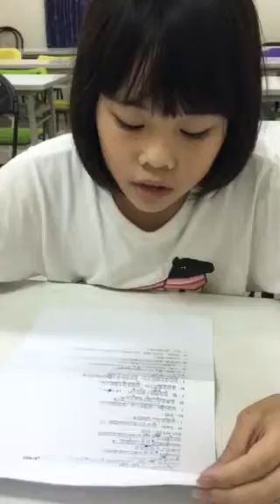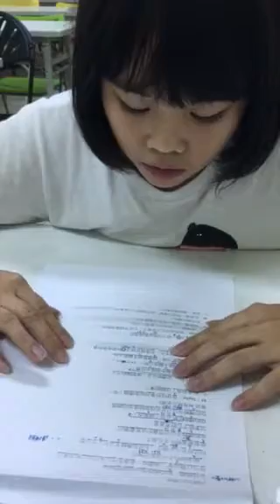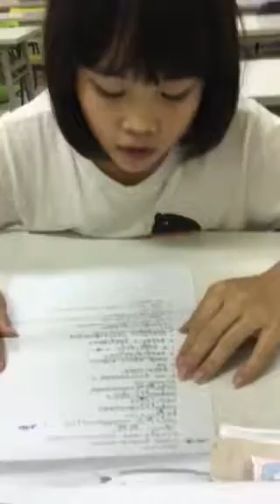俞婷-大家說英語-謝謝你的媽媽